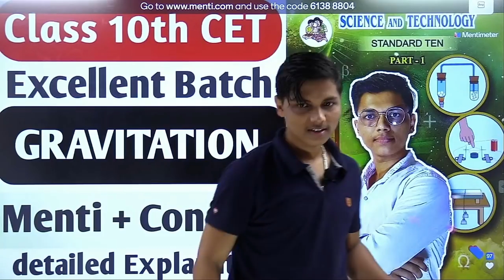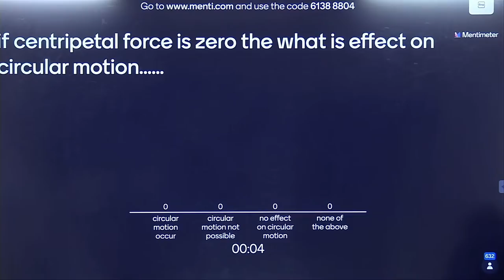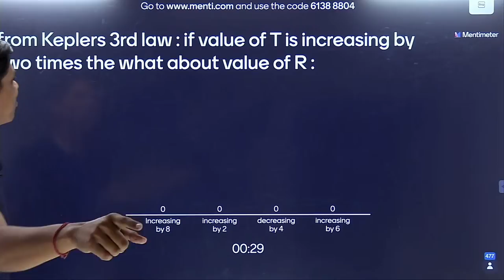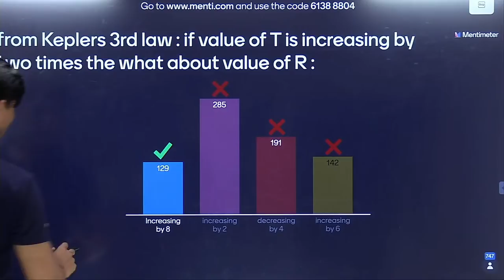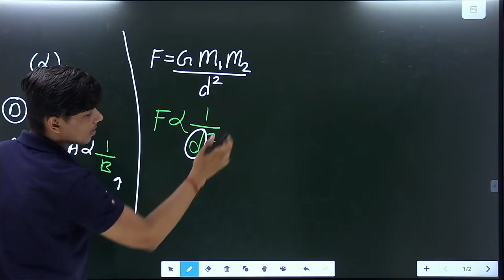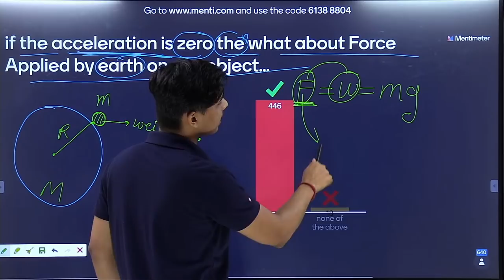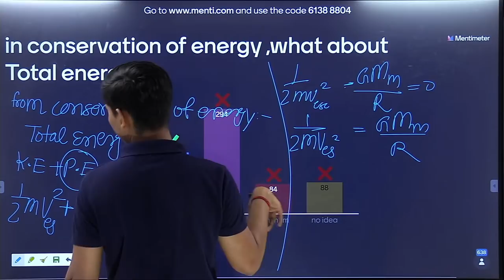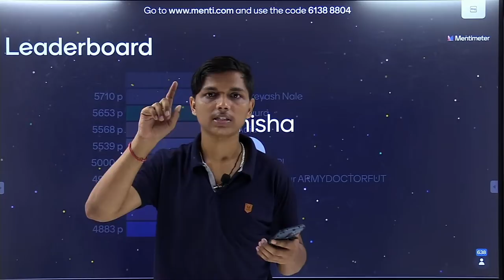Science 1 MCQs chapter 1 Practice Lecture 6 || Menti Quizzes || Class 10th CET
Science 1 MCQs chapter 1 Practice Lecture 6 || Menti Quizzes || Class 10th CET | NIE Gravitation

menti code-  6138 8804